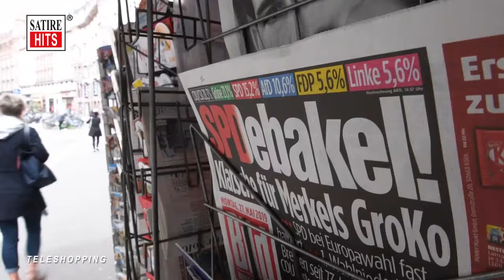Satire Hits: Billie Eilish, Trettmann & Eiffel 65 | Weihnachten mit Joko und Klaas | ProSieben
Ein Fest ohne Satirehits? Undenkbar! Genau deswegen haben sich die begnadeten Musik- und Satirespezialisten Joko und Klaas wieder Evergreens und neue Chartbreaker vorgenommen und mit ihren sozialkritischen Spitzfingern auseinandergepflückt.

Das Beste vorm Feste: Funkelnde Lichter, geschmückte Fassaden und mitten in die idyllische Vorweihnachtszeit platzen Joko & Klaas. Nach dem Motto "Weihnachten ist nur einmal im Jahr" wird bis zur Besinnlichkeit mit Gästen geplaudert, gespielt, gelacht. Im Adventskalender des Fernsehens steckt hinter jedem Türchen eine Überraschung.